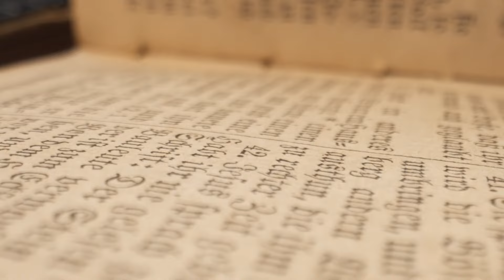Work as Worship: Finding Balance in Life | Scott Harrop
Work can often feel like an endless grind, but is that how God intended it to be?

In this message, Scott Harrop dives into what the Bible says about work and rest, exploring passages from Genesis, Ecclesiastes, and Matthew. Discover how work existed before the fall and was designed as a gift from God, not a curse.

Scott challenges us to view our work as worship, balancing it with the rest God modeled for us, and reminds us that while work may feel like toil now, it points to the joy-filled purpose God originally intended. Whether you're feeling overwhelmed by your work or searching for meaning in it, this message is for you.

Key Passages: Genesis 2:15, Ecclesiastes 2:18-26, Matthew 25:14-30